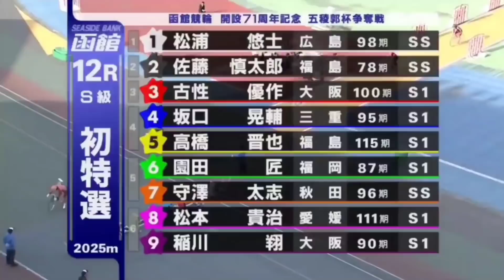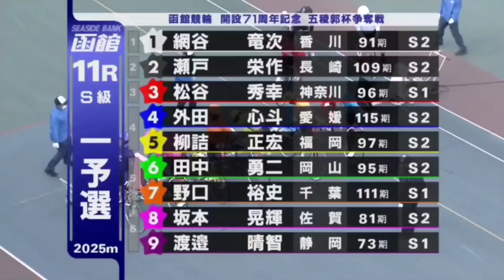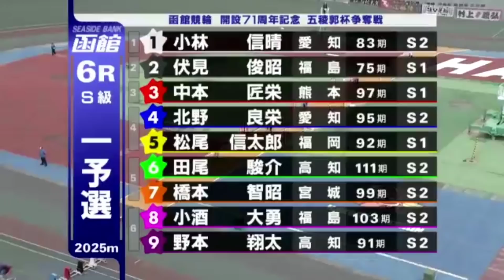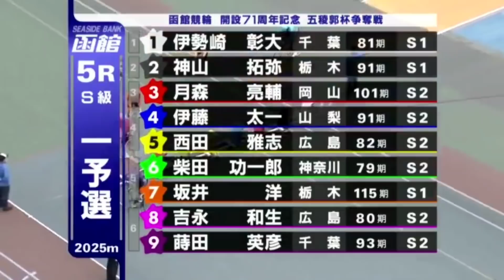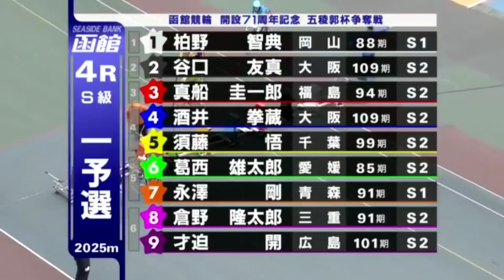【競輪】2021年5月15日(土)G3函館競輪開幕‼️S級初日特選…ダービー王になった松浦悠士が登場‼️前を松本貴治に任せるが…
【もくじ】

0:00 12レース S級初日特選

4:01 残り３周

6:45 11レース S級予選

10:18 残り３周